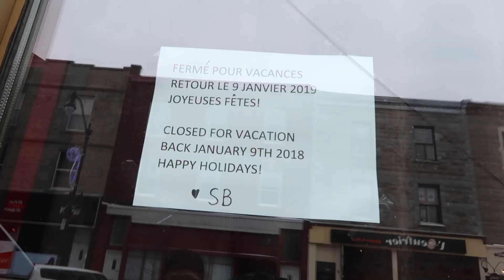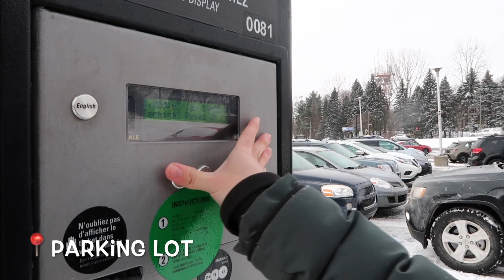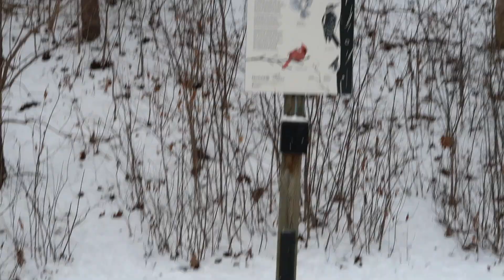【Special Vlog_EP.03】超"刺鸡"的皇家山一日游|| one day in Mount Royal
hey hey hey 大家好，我是你们的小猴子～
这是开学前的最后一周。不！想！开！学！
我们冒着风雪爬了久违的皇家山～
看黄小厨花样坑我。
简直气炸了！！！
爱你们～我们【下周日】再见哟❤️～